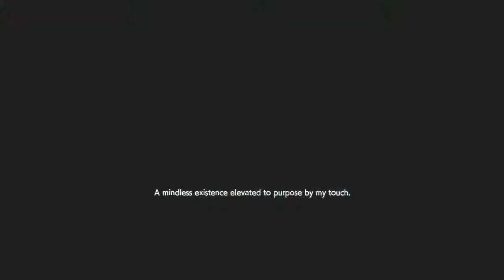RESIDENT EVIL RESISTANCE |love playing as Spencer in prison :)